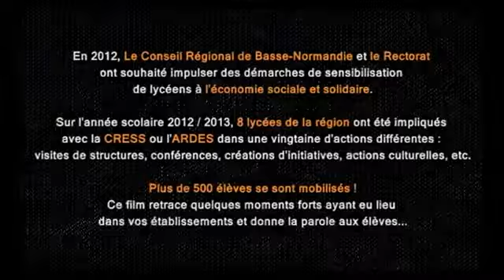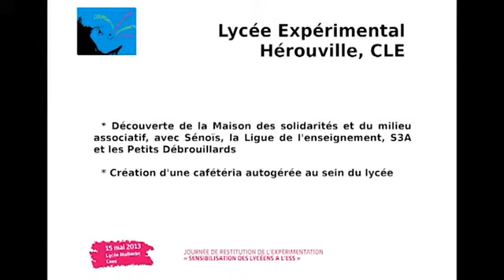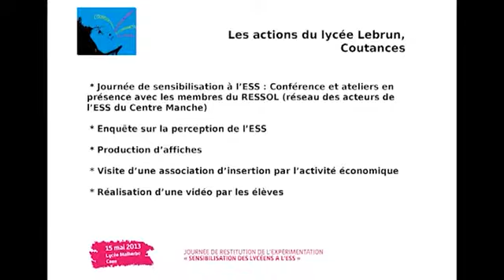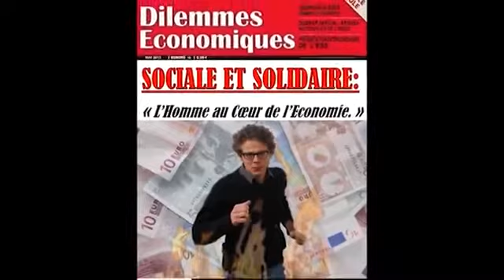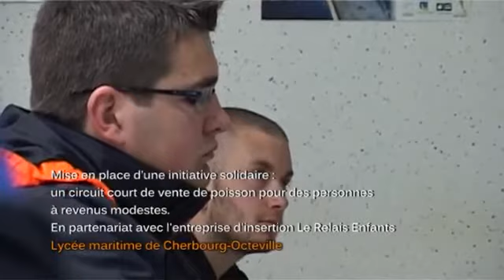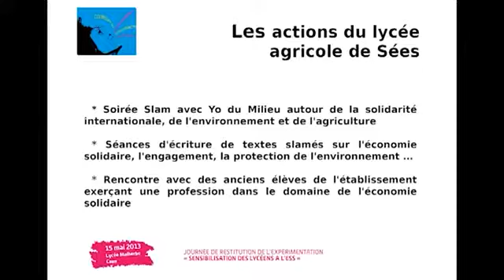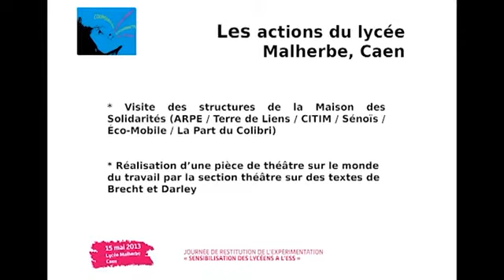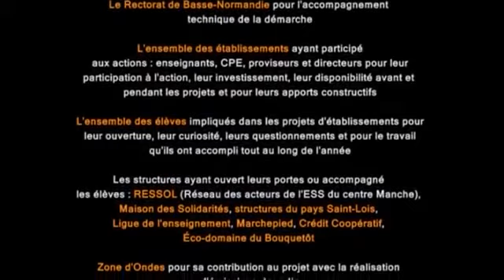Sensibilisation des lycéens à l'ESS en Basse-Normandie Expérimentation 2013-2014